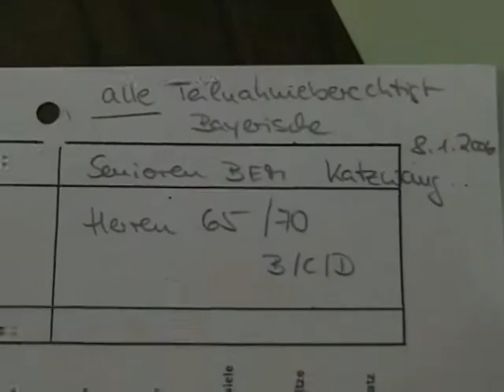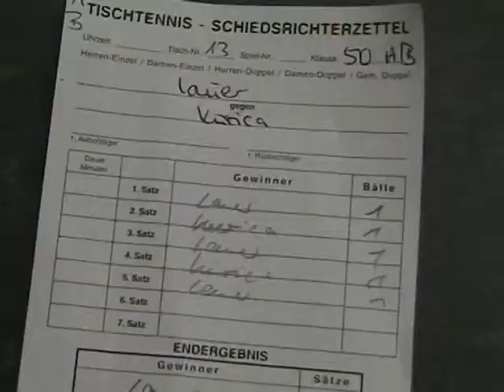Sen.Bez.M.2006 Katzwang Mittelfranken Dr.Peter von Pierer Summa Bachm. u.a.20060101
Veterans ...mit dem Altinternationalen Dr.Peter von Pierer TV 48 Erlangen - Marloffstein
(Bruder des ehem. Siemens-Chefs Heinrich von Pierer) 1948 mit Herbert Marx (TV 48 Erlangen) erster DEUTSCHER JUGENDMEISTER im Doppel, Nationalspieler und ehem. Vizepraesident des DTTB,Emil Summa Herzogenaurach Walter Bachmeier Georgensgmuendt